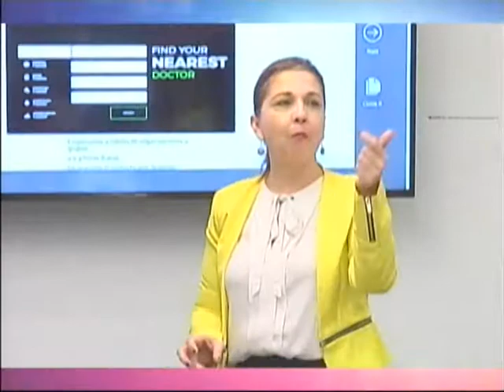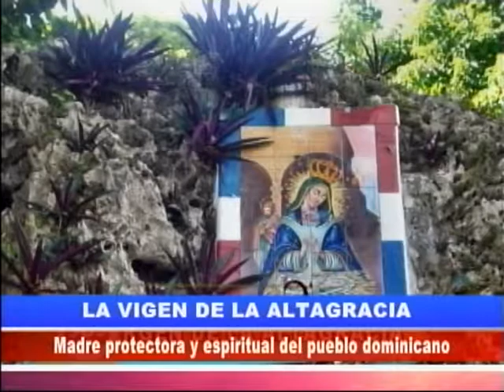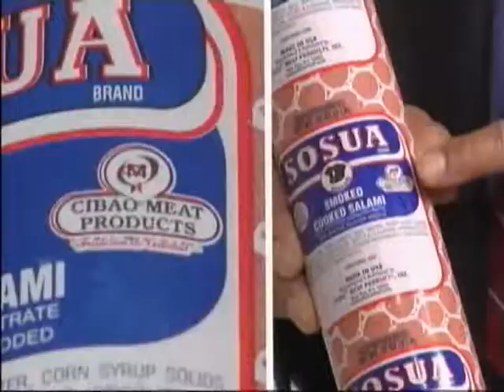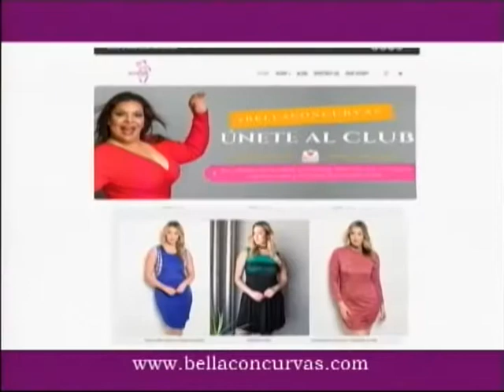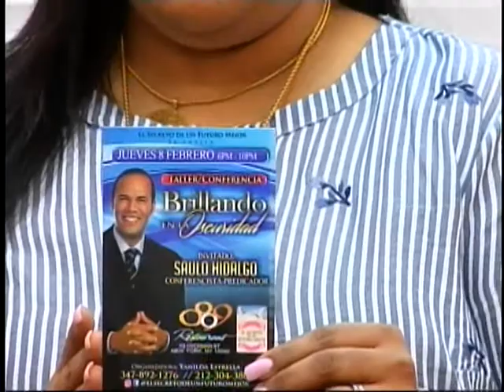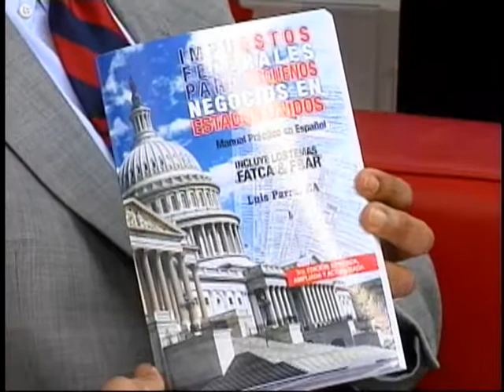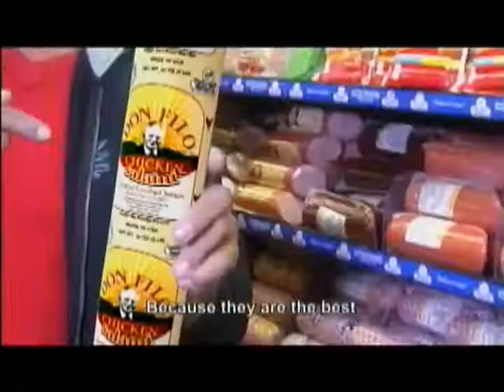SOSHOY# 229 21 ENERO 2018